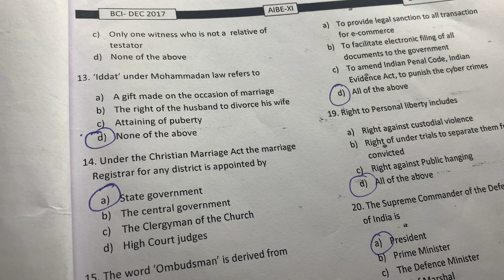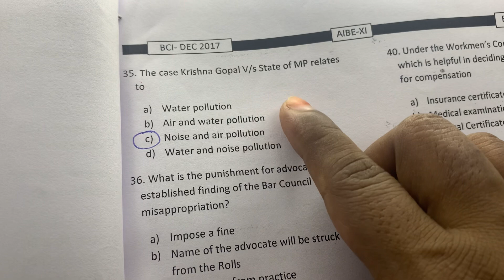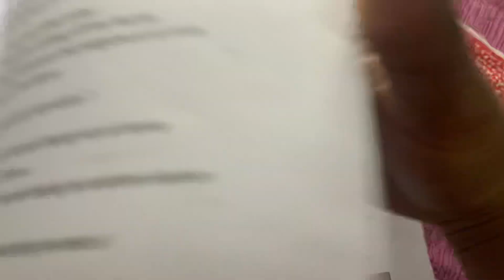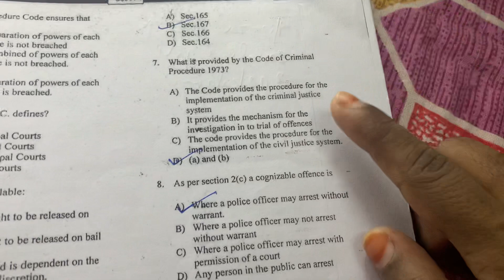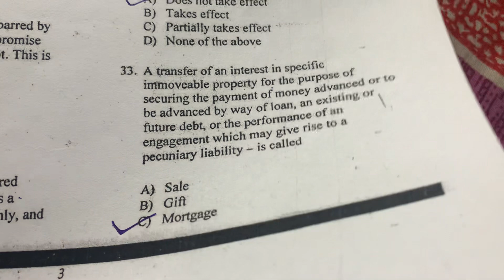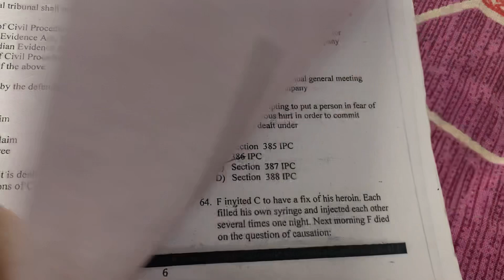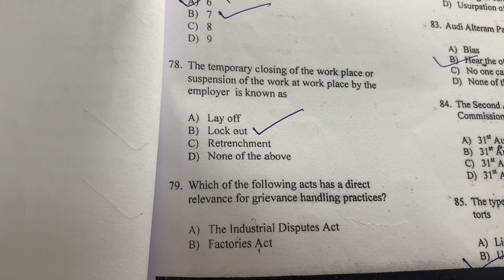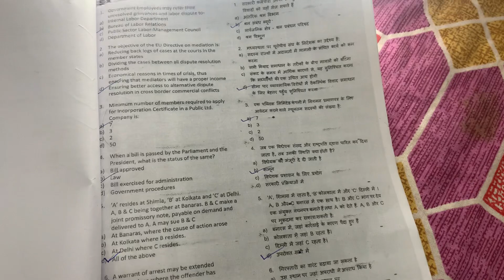AIBE exam solve questions paper part 2